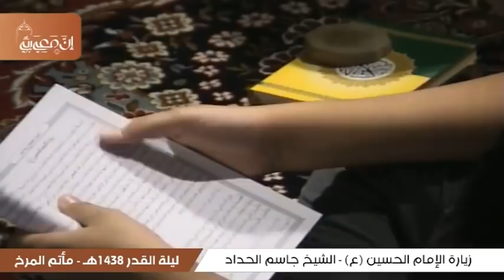زيارة الامام الحسين (ع) - الشيخ جاسم الحداد - إحياء ليلة القدر - ليلة 23 رمضان 1438هـ - مأتم المرخ